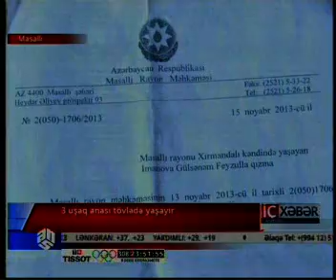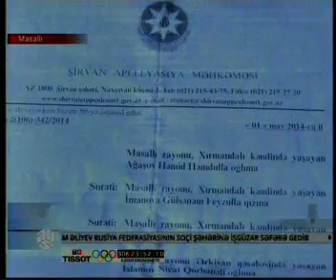3 uşaq anası tövlədə yaşayır